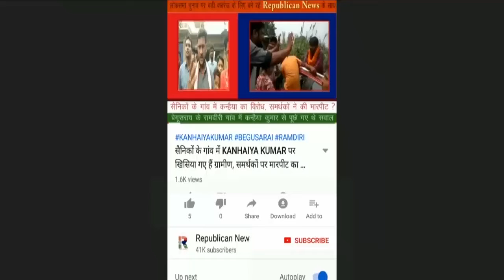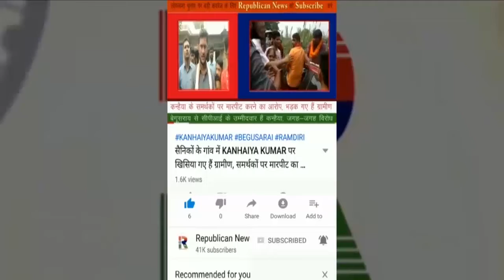इस्तीफे के बाद पागल घोषित हुए Raghuvans Singh, RJD ने कहा-मानसिक संतुलन बिगड़ा, गड़बड़ा गए रघुवंश बाबू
इस्तीफे के साथ 'पागल' घोषित हुए रघुवंश सिंह। आरजेडी ने कहा-बिगड़ गया है मानसिक संतुलन। पगला गए हैं। अंधे के हाथ बटेर लग गया।